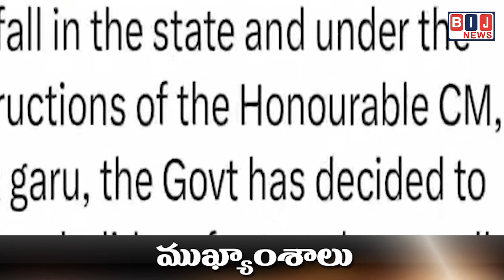జీహెచ్ఎంసీ పరిధిలో నేడు, రేపు, విద్యాసంస్థలకు సెలవు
ఈ రెండ్రోజులు ప్రభుత్వ కార్యాలయాలకూ సెలవు ప్రకటించిన సర్కార్

జోనల్ వ్యవస్థలు, ఉద్యోగుల సమస్యలపై మంత్రివర్గ ఉపసంఘం భేటీ
ఆగస్టు 7న కాంట్రాక్టు ఉద్యోగుల క్రమబద్ధీకరణపై జీవో ఇస్తామన్న బొత్స

పవన్ కల్యాణ్‌పై కేసు నమోదు, విచారణకు ఏపీ ప్రభుత్వం ఆదేశాలు
ఐసీపీ 199/4 ప్రకారం కేసు నమోదుకు అనుమతినిస్తూ ఉత్తర్వులు

2023 రాష్ట్ర కాంగ్రెస్ ఎన్నికల కమిటీ చైర్మన్ గా రేవంత్ రెడ్డి
కమిటీలో 26 మంది, ఎక్స్‌అఫీషియో సభ్యులుగా ముగ్గురు నియామకం